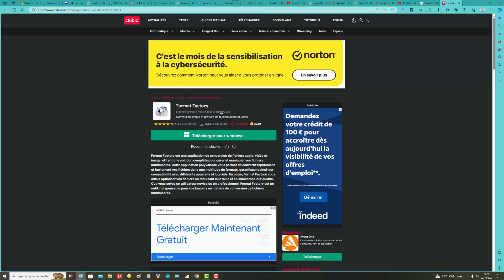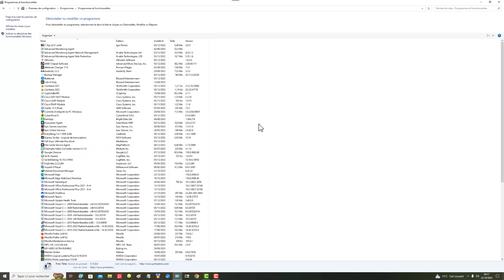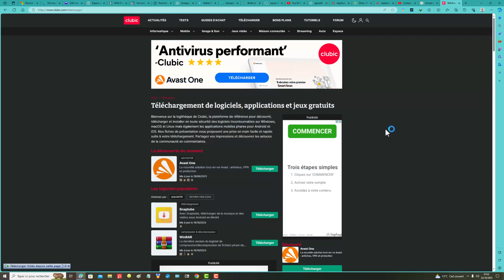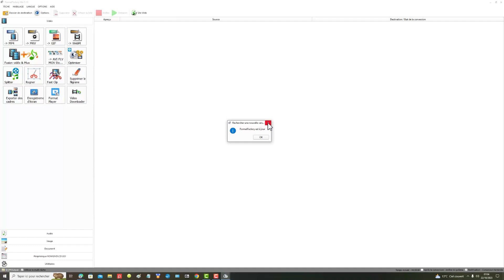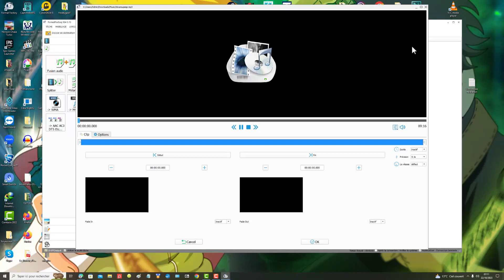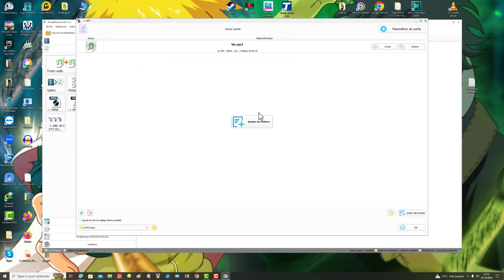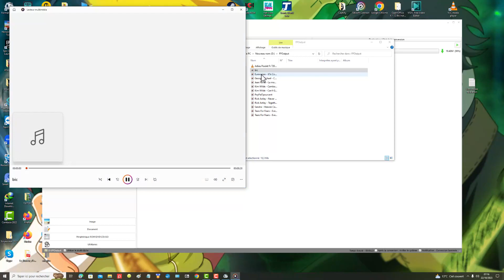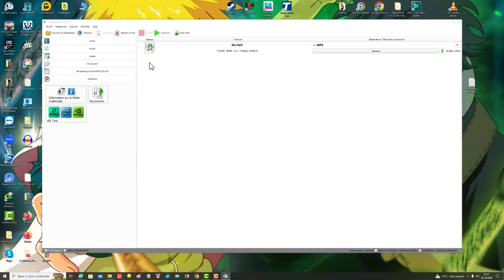Format Factory : Télécharger, Installer, Mettre à jour, Utiliser, Désinstaller le gratuitiel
Dans ce tutoriel vidéo d'informatique, je vais vous présenter un logiciel gratuit de conversion de fichiers multiples.

Ce didacticiel va vous montrer comment télécharger, installer, mettre à jour, utiliser et désinstaller ce gratuitiel qui vous permettra de convertir et de personnaliser la conversion de vos fichiers.